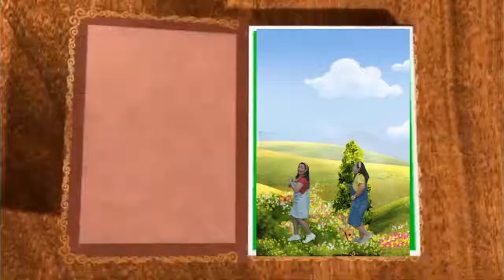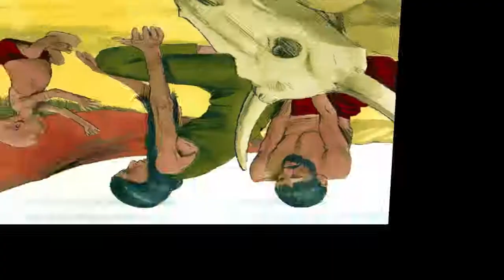Cece Time : Kelaparan || GoKidzAsia